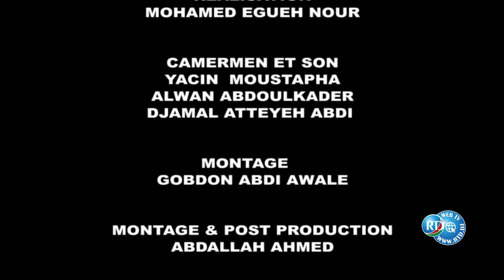SIIRADA NABIGGA N°9 Cheik Aboubaker Houch